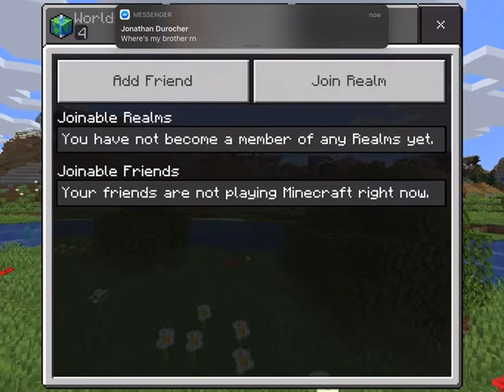Minecraft Gameplay SidneyMarshall🙀FatHyena😻 Creating Portal room!! Pt.1!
Another game play with Maverick in my world!! I am preparing my terracotta’s again to make a PORTAL ROOM!!